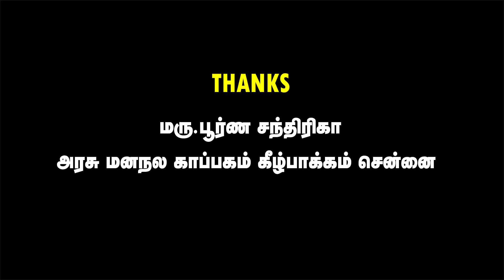மனநல காப்பகத்தில் மலர்ந்த காதல் | Mahendran & Deepa Couple Interview | Buhari Junction